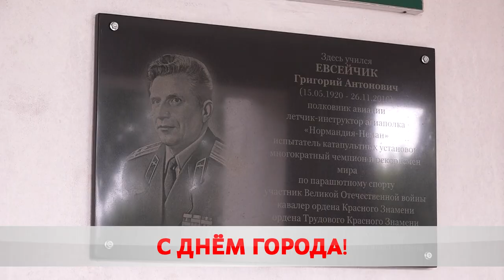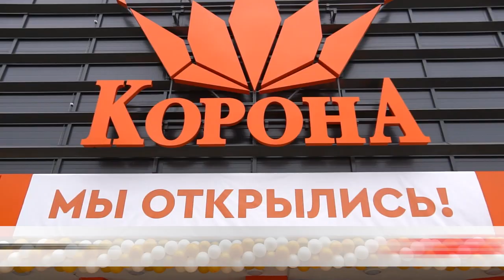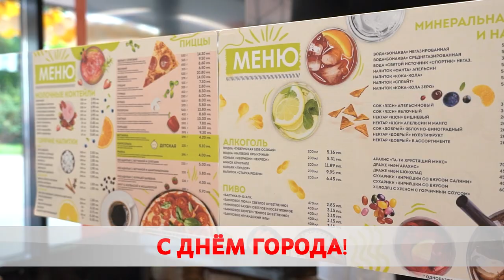Праздник только начинается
Бобруйск отмечает 636-летие и 79-ую годовщину освобождения от немецко-фашистских захватчиков.